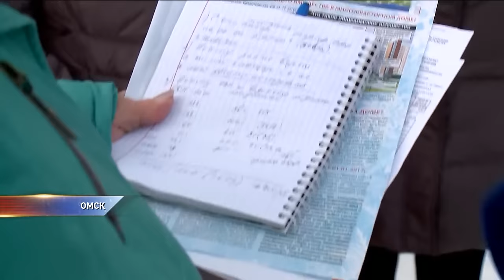Омичи в шоке от новых квитанций без ОДН